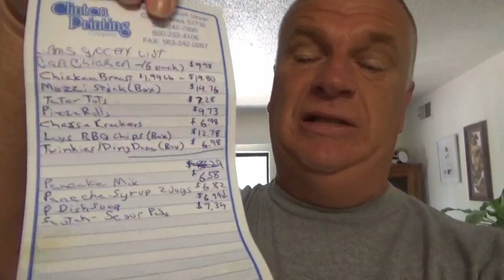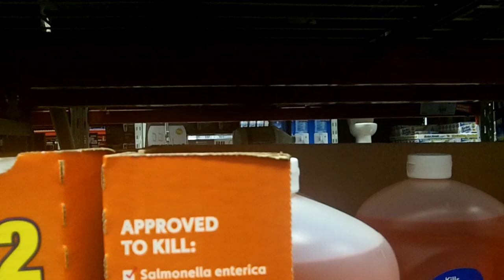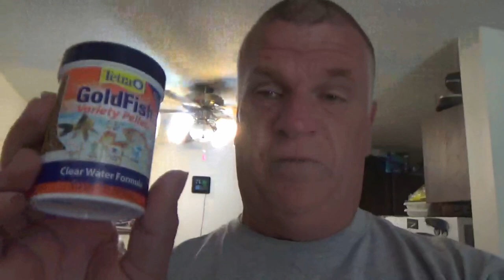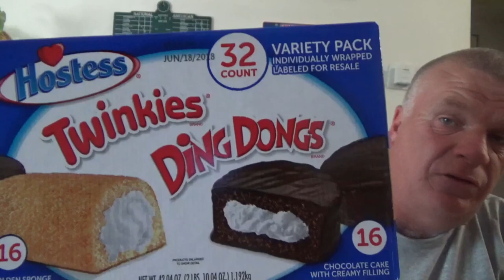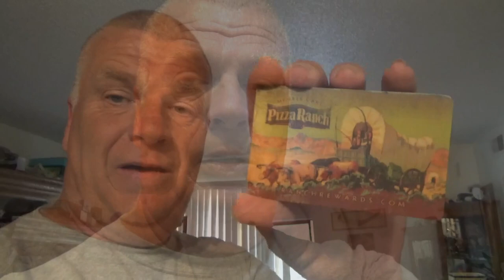Our Separated Shopping Day And Hauls #931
Angie and I had a day of shopping. Angie went to Davenport with her mom. I stayed in town. Who spent the most? Just another stock up day of shopping. Lunch and dinner also.